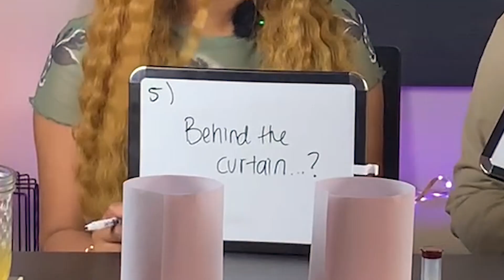sipping strange flavors - ft. my sister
In this video, we're throwing caution to the wind and trying out some seriously off-the-wall soda flavors that you won't find in your average convenience store. From pickle soda to peanut butter and jelly fizz, we're keeping it real and keeping it weird. Will it be a taste sensation or a total disaster? There's only one way to find out. Cheers! 🥤✨